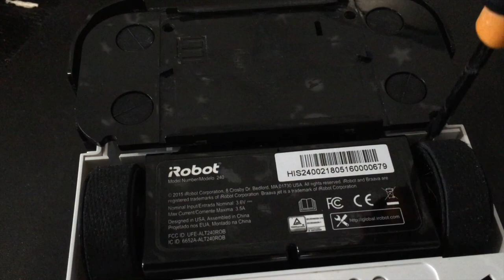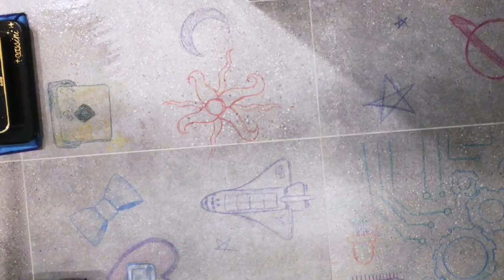iRobot Braava Jet 240 restoration and repaint - Mopping robot Voyager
Hi! Kermit the alien here. In this video i will show you an iRobot braava's space age makeover! Hope you enjoy!